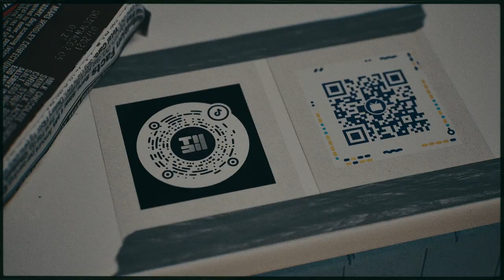[Unreal Engine 5] First MV //D8-C1232 //Launchpad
just learned Unreal engine :D